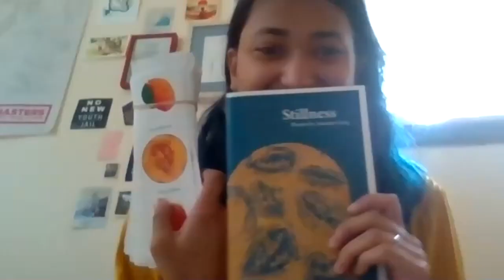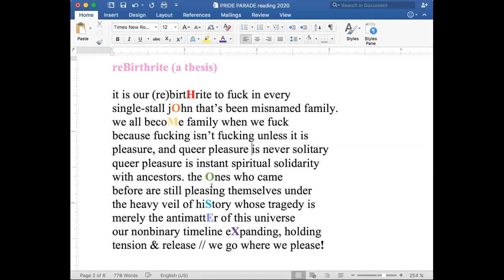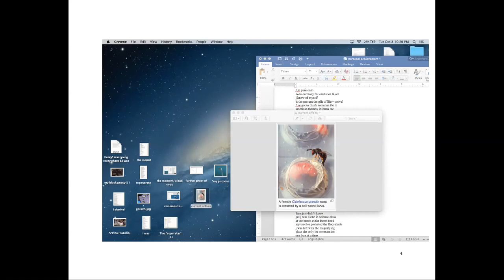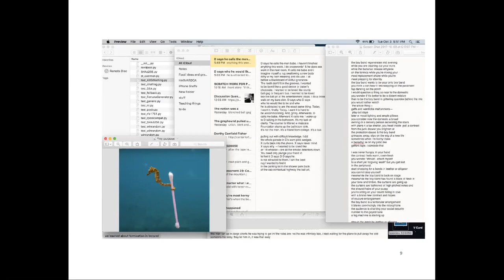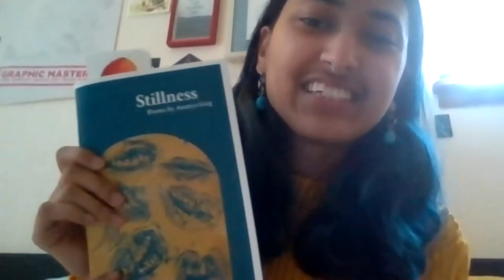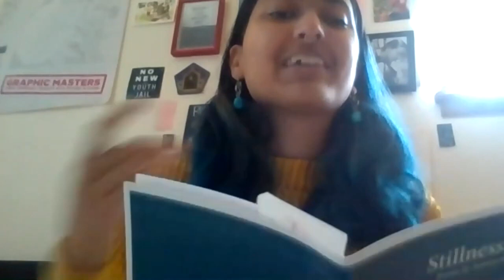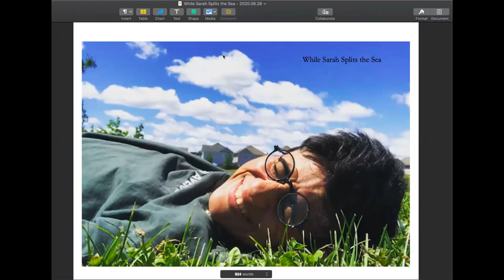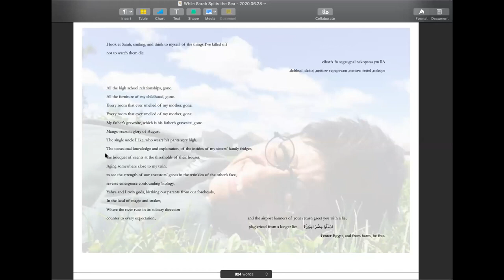PoetryPrideParade 28Jun2020 hr3